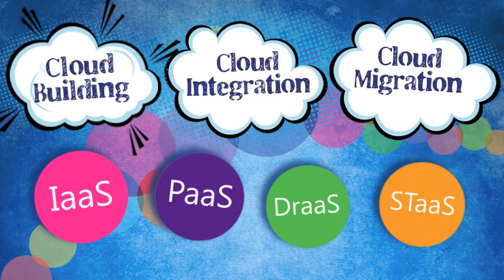Awan Heitech Product Video